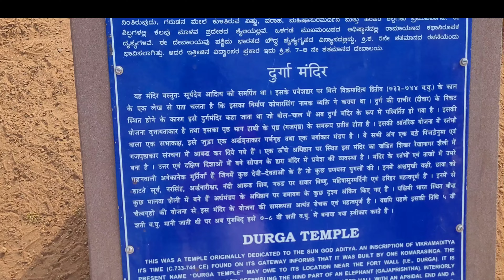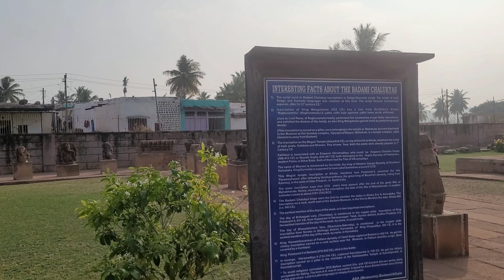Aihole Temples in karnataka | ऐहोळे मंदिरं|Karnatalka Cradle of HinduRock Architecture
@thesimpleworld1307      complete Hampi Travel Guide ।
Best Places To Visit And Things
To Do In Hampi| Tripoto                   या व्हिडिओ मध्ये खालील माहिती दिली आहे.
१. ऐहोळे संपूर्ण माहिती
२. ऐहोळे इतिहास
३. ऐहोळे मधील मंदिरे
४. मंदिरांचा इतिहास व माहिती
५. येथे जायचे कसे? बघायला काय आह?
In this video you can find below
information.
1. Aihole Full Information
2. Aihole History
3. Aihole temples
4. Temples history
5. How to get here? What is there to
see?                                             पट्टदकल  Aihole Temple  Badami Karnataka trip|PART12|ऐहोळे  मंदिर बदामी पट्टदकल|                         Coonoor Tourist Places | Coonoor Tamilnadu Tour Guide | कुन्नूर तमिलनाडु | Ooty - Coonoor Tour    जागतिक वारसा असलेले व शिल्पकलेसाठी जगप्रसिद्ध असलेले लोकेश्वर उर्फ विरुपाक्ष  मंदीर पट्टदकल |
BADAMI
chalukyadynasty chalukya 7th Century Aihole Durga Temple
pattadakal
aihole aihole temples  badami hampi hampi diaries, badami caves  pattadakal aihole full information places to visit in aihole  places to visit in hampi  places to visit in badami chalukya dynasty aihole inscription  aihole tourist places badami caves    badami caves tour  badami caves karnataka   badami caves architecture   badami caves guide   badami tourist places badami temple  badami tourist places to visit   pattadakal temple  pattadakal virupaksha temple pattadakal guide   aihole pattadakal badami  aihole tourist places      aihole durga temple  aihole pattadakal  aihole temple guide  karnataka travel vlog  karnataka travel place   karnataka travel guide   badami travel  karnataka trip plan for 2 days badami                                           what  is Aihole famous for?      which king built Aihole?                why is aihole inscription important in history?                                    Aihole information english      aihole information marathi language